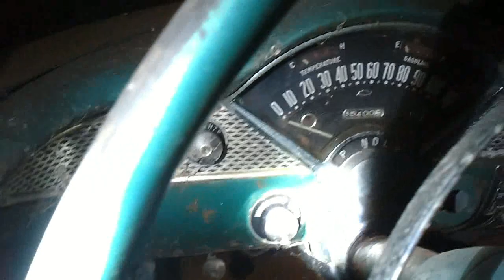haunted ? 1955 chevy '' a real barn find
i brought this old 55 chevy that has been parked since 1974' the folks said that someone committed suicide in it. i have a professional team of ghost hunters are soon going to do a paranormal investigation on it .stay tuned.